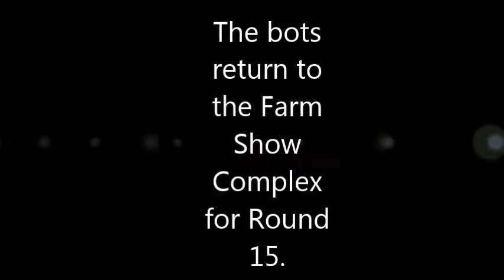Motorama Robot Conflict 2017 trailer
Here's a trailer for the upcoming Motorama event!. Enjoy! Song used : The Phoenix